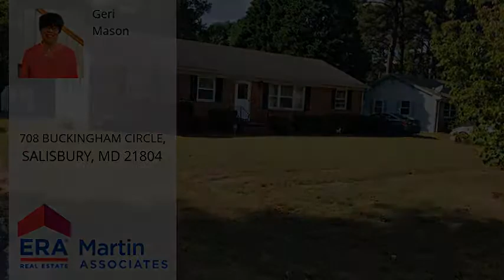708 BUCKINGHAM CIRCLE, SALISBURY, MD 21804 - MLS #1007547736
Property Description
Headline
Raised Ranch/Rambler, Detached - SALISBURY, MD